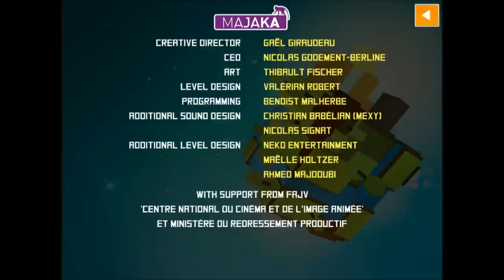Square Planet - Universal - HD Gameplay Trailer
Square Planet by Majaka

Roll & jump across the Square Planet to rescue your friends from the Evil Squares !

Play the fearless Round Ball on his action-packed journey in a Square World. Edge your way around challenging hazards to complete the colorful levels. Collect shiny Rings, use amazing power-ups and discover the marvelous hidden areas.

Can YOU become the Savior of the Ball People ? Find out now ... for FREE !

As seen in the press :

gamezebo.com : "The pseudo-cubism of Square Planet is very catching -- like Minecraft without the pixels"

gamesector.net : "Majaka is promising a "whole different ball game" that will up the ante"

From the makers of hit game Ski Champion, downloaded over 400,000 times

A WHOLE NEW BALL GAME
* Tilt to roll, tap to jump
* Invert gravity, unravel secret paths, avoid the square lasers
* Perform double jumps, hack into alarms

YOU HAVE MATTERS TO SQUARE
* Round up all 6 prisoners in every level
* Have the edge on the nasty Squares

ADVENTURE WITH AN EDGE
* From bats to trees to dog poo, everything is square and edgy on the Square Planet
* Roll your way through 16 colorful levels jam-packed with funny details
* Grab sneak peeks of the Squares in their daily lives

Time to get the ball rolling, download Square Planet now !